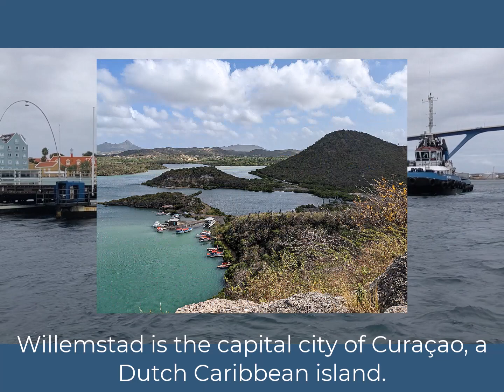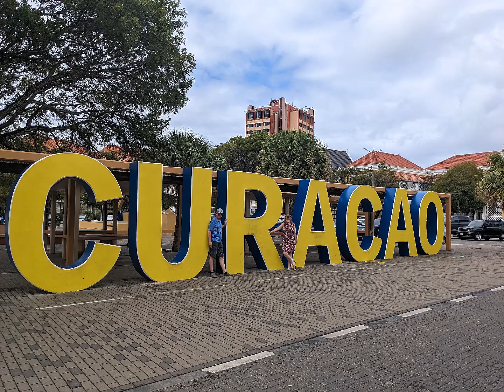Curacao Island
"Welcome to Curacao Island - Where Paradise Beckons! Join us on an exhilarating journey as we explore the hidden gems, bask in the sun-kissed beaches, and immerse ourselves in the colorful culture of this Caribbean gem. From thrilling underwater adventures to savoring the island's delectable cuisine, this is a travel experience you won't want to miss.